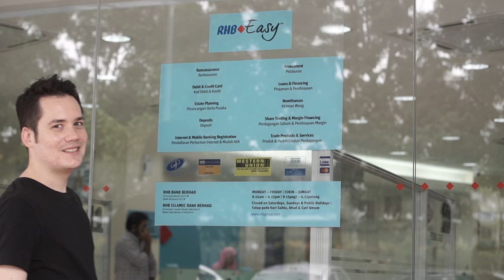RHB Easy 10 Minutes Challenge: French Song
Do you think you can learn to sing a French song in 10 minutes? Watch Adam C sing a French song when he takes this challenge!